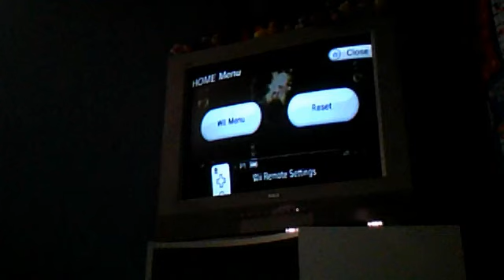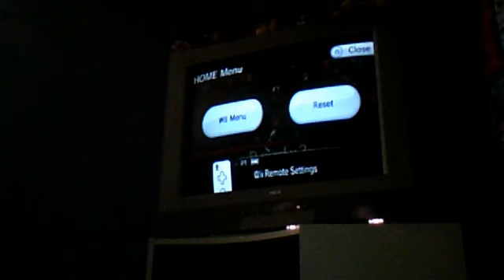Let's Play Mario Sports Mix Part 13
On Dis Journey That We Have Fro Today From DLR

oh and p.s. it's from baman and piderman just to let you know :)